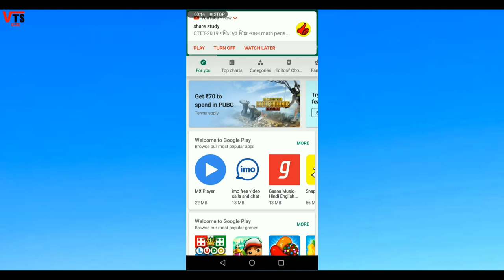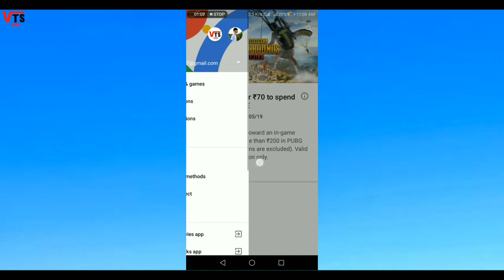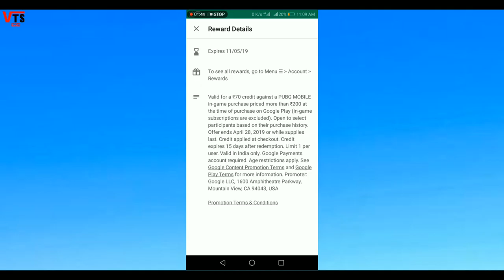New Offer on Play store | Get ₹70 Cash from Play store | VTS Tech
Hai dosto, Aj ki is video me hm apko Play store ke ek new offer ke bare me batayenge🔥🔥💥💥Dosto
[Ye offer me apko direct ₹70 cash milta hai] 👈
Aur dosto ye offer apko PUBG game ki taraf se milta hai